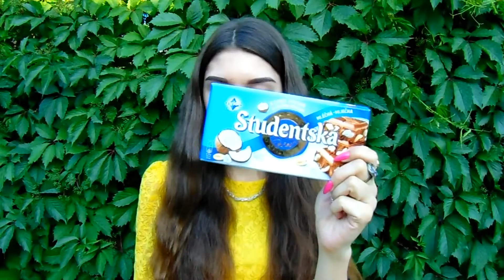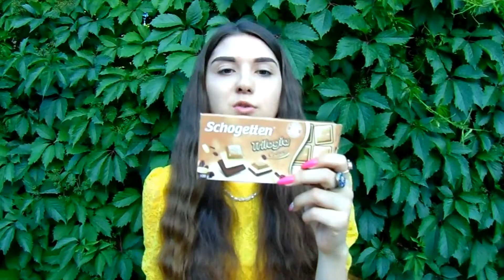ПРОБУЮ ЕВРОПЕЙСКИЙ ШОКОЛАД//MILKA, SCHOGETTEN, STUDENTSKA//TANYA CHOCOLATE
ЕСЛИ ТЫ ВПЕРВЫЕ ЗАШЕЛ НА МОЙ КАНАЛ,ПОДДЕРЖИ МЕНЯ ПОДПИСКОЙ И ЛАЙКОМ ПОД ВИДЕО)